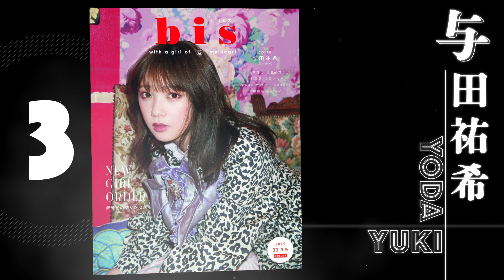【OFFICIAL】 第6回カバーガール大賞 受賞発表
カバーガール大賞実行委員会（一般社団法人日本雑誌協会、株式会社富士山マガジンサービス、マガジンサミット）が、３月４日『雑誌の日』を記念して『第６回カバーガール大賞』を発表いたしました。
＊『カバーガール大賞』とは
2019 年(1 月~12 月まで)に発売され、オンライン書店 Fujisan.co.jp
 で取扱いのある雑誌・フ リーペーパー・電子雑誌等を中心に約 10000 誌を調査。表紙を飾った回数の多かった女性を選定 し、第 6 回カバーガール大賞受賞者として表彰いたします。 大賞の他にエンタメ・コミック・グラビア・ファッションの各部門賞受賞者と 10 代 20 代 30 代で トップを飾った方々の他に、2019 年に読者やファン、メディアにニュースを届けてくれたカバー ガールや雑誌を讃えて、カバーガール大賞実行委員が選ぶ『話題賞』をお送りいたします。 そして今年からは、表紙を飾った回数の一番多かった男性を表彰する『メンズ部門』も新設致しました。